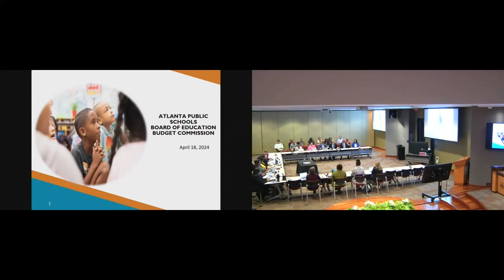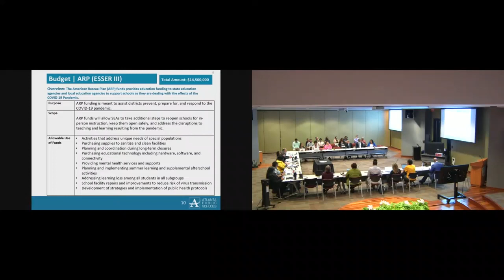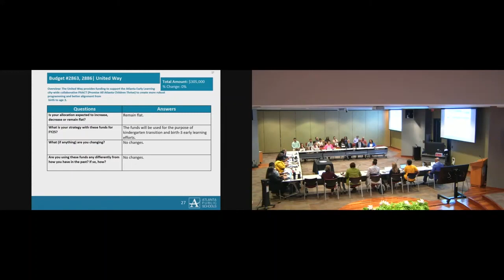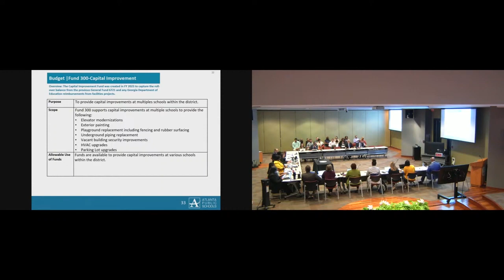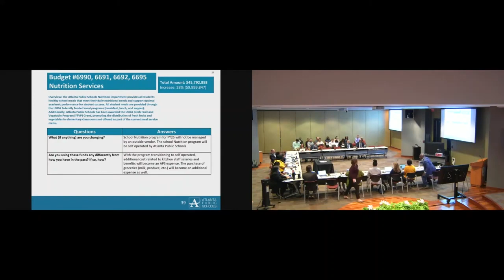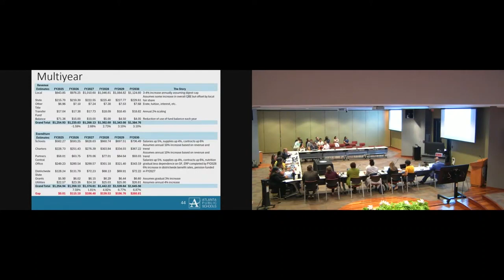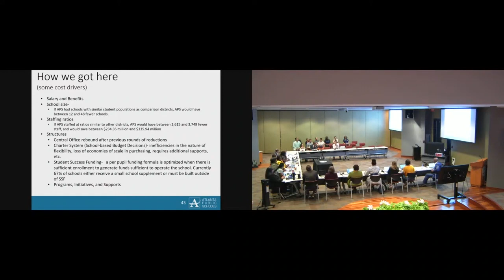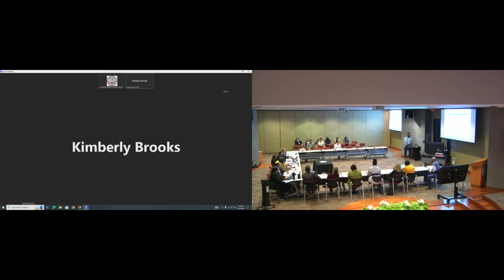APS BOE Budget Commission Meeting